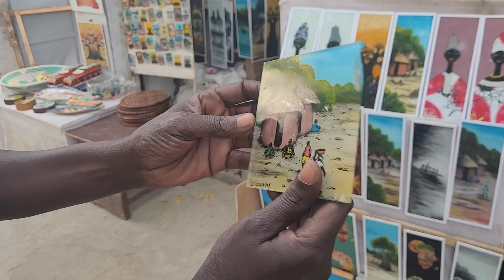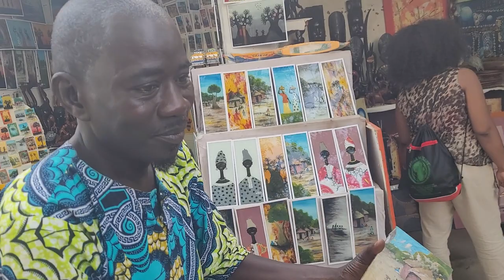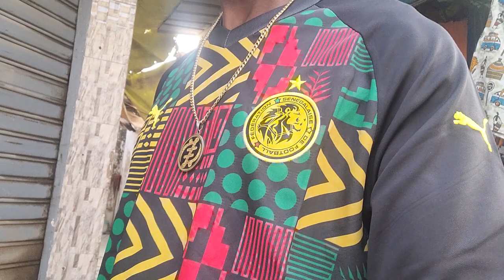Craft Market on Dakar City Tour - Senegal April 2023 Roots & Culture Journey of a Lifetime Tour